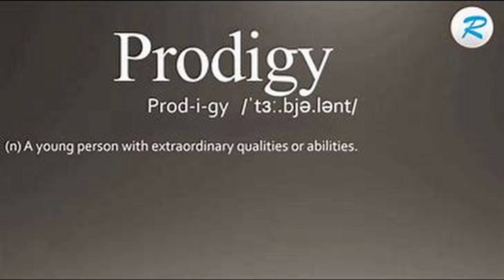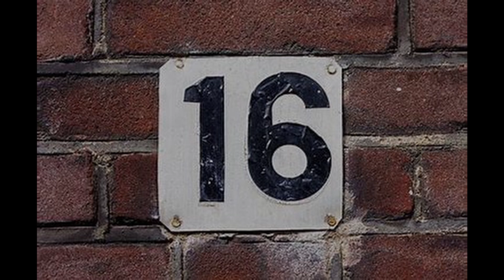16 Bars Challenge - West Productions (Lyrics in Description and Comment Section)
I'll put my bars and word play against anyone. So I decided to write a quick few bars to this 16 bar cypher beat.

Lyrics

Yeah I ain't no Uncle Tom.
And I ain't no bargain Slim Shady,
But my music will be like Bells
In your mind and ring like Brady

Don't know why yall talking
I'ma teach yall. im degrader (da grader) (duh greater)
I'm only banging 50, I'm the greatest, call me Mayweather.

But my punches be like venom and my blows be looking Hardy.
They have you stumble all around like you sipping on Bacardi.
Try to Offset all these punches but you mumble. I cant hear ya.
Maybe you should get off less cause no one here seems to fear ya

They hating the status cause they know im the greatest telling them they should stay grounded as I stomp them to the pavement.
I'm like a sharpie on a board cause what I say you can't erase it.
Cause the G will hit his spot and won't be no room for any faking.

I'll Joyner any time, but we got nothing in Common.
We make Waka Flaka flames and there's no need for a ...
I give her the fat joe everyone we get a lil scrappy.
Give it a little pump and... lol I'm done with this part.

You don't want beef like your Gandhi, got the sticks like I'm tommy(Tommy Lee), Leave you seasoned like salami, riding waves like tsunamis.
You may have the Prada G but I'm the real Pradogy, riding waves, you're Fukushima, crashing Japs like... (Eminem)

This ain't no tongue-in-cheek like im a country persons cousin.
Cause yall be poking on the bear, but this ain't poker, I ain't bluffin
But yalls ego's be so high, yall be top heavy like a muffin
with the handles like they kyrie but they dont love them like you Kevin (Love Handles).

You talking a big game and act like that's not what you meant.
Think you the Superman when you ain't even the Clark Kent.
Coming at me with fat checks like you think you pay da rent.
When I make my own plays, swishing Nets like I'm Durant

She said "I don't think you loaded" so you know I had to Clipper (Clip Her)
So I left her with the Jimmy, Brought the Heat without the sixer.
Then I give her A D (AD) and i leave her eyes browsing.
And show y'all a true king and why yall should never doubt me

All these artists acting fake and I fail to see their bars.
They talk like they can spit but their bars ain't really hard.
Rob the fans of good lyrics and there's no point to try and stop em.
Cause you can call me Batman, cause the fans I'm never Robin (Robbing)

Never Robin, y'all think y'all funny like Robin Williams.
I would say y'all like Katt. cuz you know these pussies are in they feelings.
yeah y'all must be Amy Schumer the way y'all talked in about yourself
and think that you'll get Honey's cuz of your Fame and cuz of your wealth

On the Block write with some chalk. don't like our moves but we won't stop.
Everybody hates Chris but we row with the punches like Camp Rock (Chris Rock)
Cuz I wanted to tell you that you were not funny and I wanted to say that at the start.
But you lack the skills and you lack a will in a box like Kevin you're lacking the Heart (Kevin Hart).

I'll make this hell for you like I'm dante's inferno.
Give it a little gas and I spit it like it's a turbo.
And then you looking up at me and see I put you in your place.
cuz the chorus called for 16, but I gave em 48